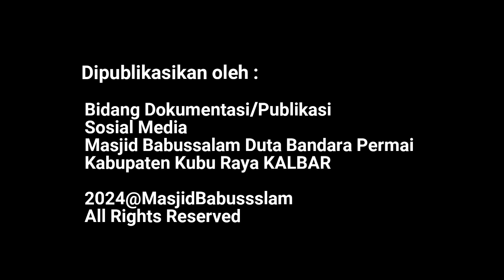LAPORAN/PENGUMUMAN Oleh Bpk Sugiyanto S.Ap di Masjid Babussalam Dubai- RAMADHAN #10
Alhamdulillah Pelaksanaan SHOLAT ISYA dan TARAWIH di  Malam Ramadhan Hari  ke SEPULUH di Bulan Suci Ramadhan 1445 H di  Masjid Babussalam Komplek Duta Bandara Kubu Raya berlangsung semarak, hidmat dan aman.

Hari  :  Rabu , 20 Maret 2024 M
atau  10 Ramadhan 1445 H

Seperti biasa sebelum dimulainya pelaksanaan Shalat Tarawih, Diawali dengan Pembacaan Laporan atau pengumuman yangi dibawakan langsung oleh  Koordinator Amaliah Ramadhan  Masjid Babussalam DUta Bandara Kubu Raya Bpk  Rian Rahardian.

Untuk pemberi KULTUM Tausyiah Ramadhannya
oleh Bpk Ustadz H.Ahmad Farhan. Ketua Masjid Babussalam

Wassalamualaikum
Warrahmatullahi Wabarakatuh

Asep Haryono
Public Relation Officer
Masjid Babussalam Duta Bandara Permai
Jl Supadio Ayani 2 – Kab Kubu Raya
Kalimantan Barat